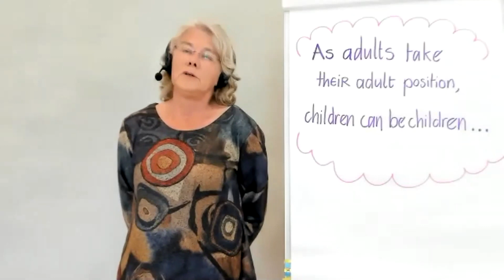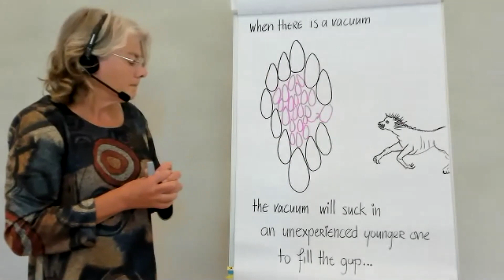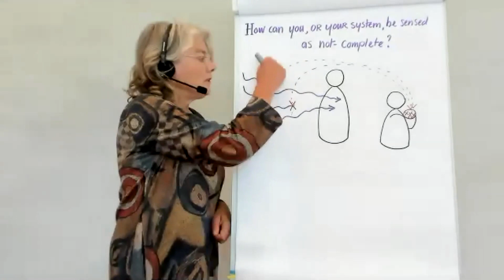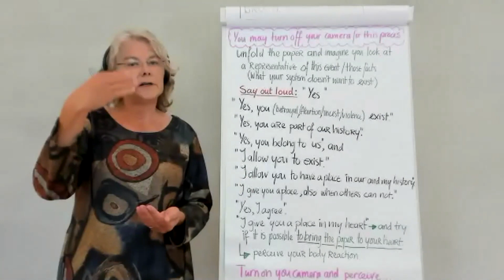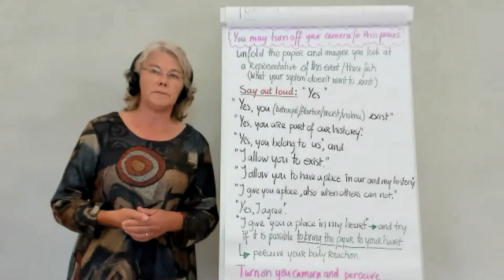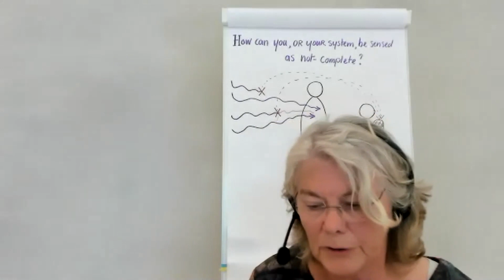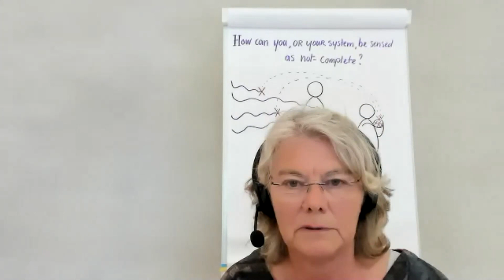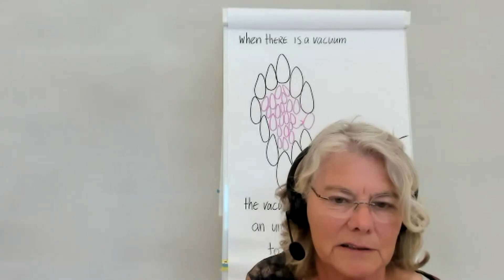Bibi Schreuder: The Influence of Our Own Systemic Position on Our Children and Students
Bibi Schreuder is a co-founder and trainer at the Bert Hellinger Institute of the Netherlands.  Feeling the need in the field of education and schools for systemic knowledge, but very aware that teachers should not become therapists, Bibi developed in 2006 the training Systemic Pedagogics, the first training in systemic phenomenological work without constellations. Systemic Pedagogics teaches professionals working with children how to apply a systemic attitude and systemic knowledge.

About this talk: By gaining insight into how systems function, it becomes possible to align more with the flow.  Just by looking with systemic eyes, everything changes: a child can relax, there is peace in the class, there is cooperation in the team and you have more peace and space to perform your profession.